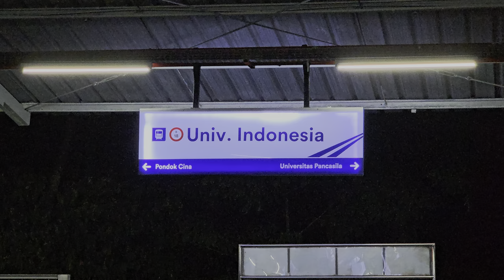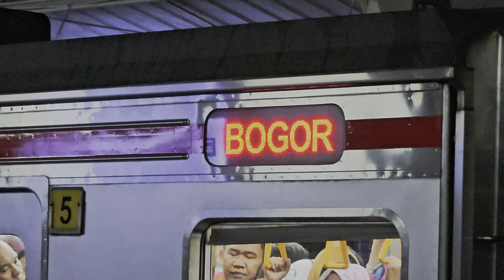[4K] Stasiun Universitas Indonesia: Kompilasi KRL Tokyu 8500, JR 205, TM 6000 | Commuter Line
Kompilasi KRL Commuter Line Lin Bogor: JR 205 Rheostatik, JR 205 VVVF, Tokyo Metro 6000 Chopper, Tokyo Metro 6000 VVVF, Tokyu 8500 di Stasiun Universitas Indonesia.